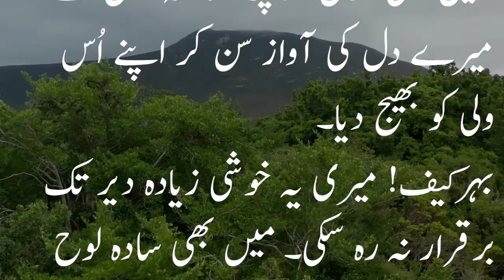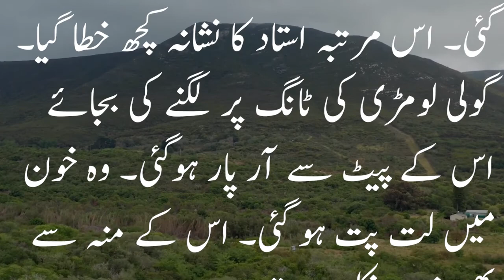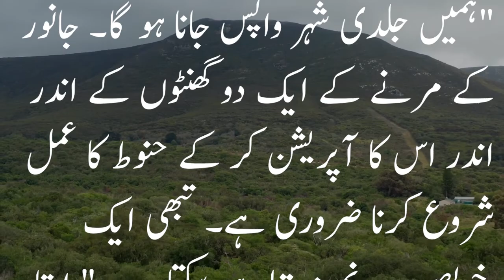NADIR SHAHKAR 3/9 A New Kahani in Urdu Hindi - A Science Fiction Story - Horror Story in Hindi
Are you looking for free audio books? So here is one of the best audio book. In fact this is a science fiction audio book or a horror story translated from Chinese to Urdu. It is a new Urdu kahani you will remember for a long time!
This horror and suspense story in Urdu / Hindi is translation of an unbelievable Chinese story, given the award of the best literature for youth in 2017. The title of this story is نادر شاہکار and the book title is صحرا میں شہابیوں کی تلاش.
This heart touching story exposes real faces of cruel people and shows how cruel people gang up together. All around the world, such gangsters operate above the law, and they are normally the elite class of the society unfortunately!
This book contains five stories, among which Some are short and some are long. This story has the full potential to steal your heart. Even it can change your view about life!
Nadir Shahkar kahani sun kar dil chahta ha k dunya se zalmon ko hamaisha k liye khatam kar dain. Ap kia kaytay hain?
The writer of this Story is Mr. Zhao Hua, who is also a film script writer . So you may feel that you are not reading or listening this story, rather watching a superhit Chinese movie that contains suspense, horror and love!
It is requested to leave your valuable comments  in each episode. Or at least thumbs up to express your liking.
The book صحرا میں شہابیوں کی تلاش is published by Pak China Global Cultural Link Company Limited, and its hard copy can be ordered as well.
Author: Zhao Hua
Translator: Shadab Hashmi